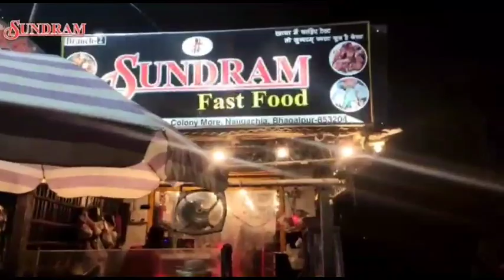बिहार की फटाफट खबरें एक साथ (29/10/2020)//GS_NEWS